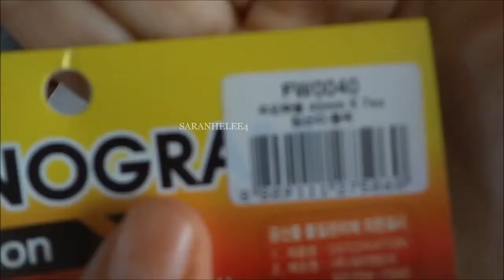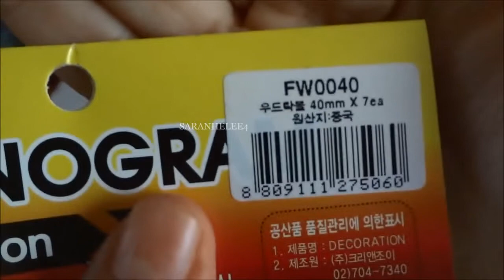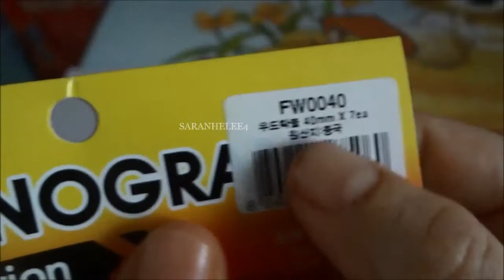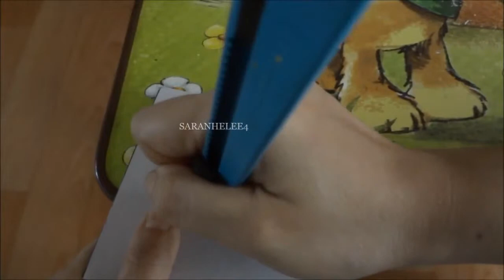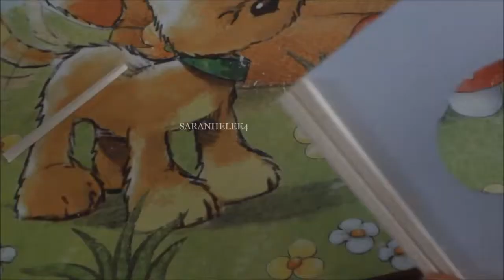MOLDE CASERO PARA CABEZA DE FOFUCHA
bola de unicel del tamano que vayan a hacer su cabeza ( o varios tamanos para hacer varios moldes)
palillos de madera, abatelenguas o de helado o parecido
carton grueso o cartoncillo
cutter
regla
lapiz
compas y si no se tiene cualquier frasco o botella un poquito mas grande que  la bola de unicel que vayan a usar